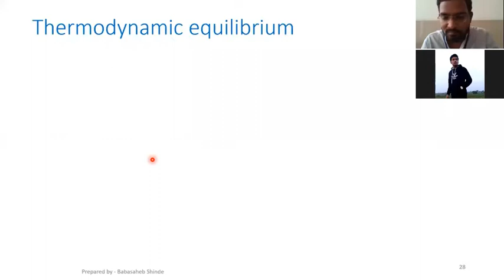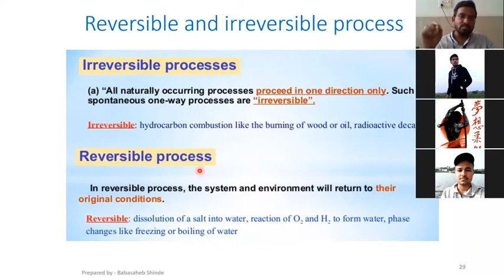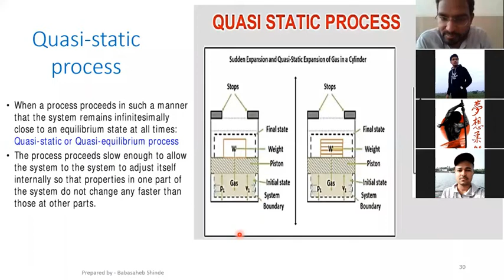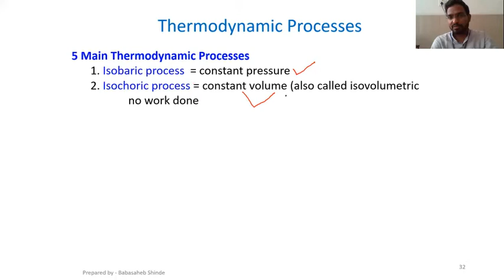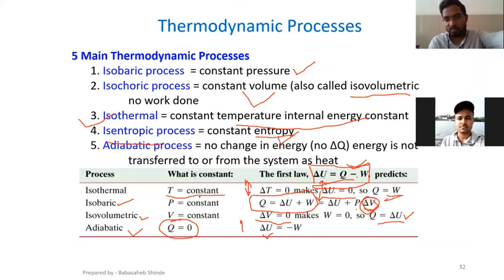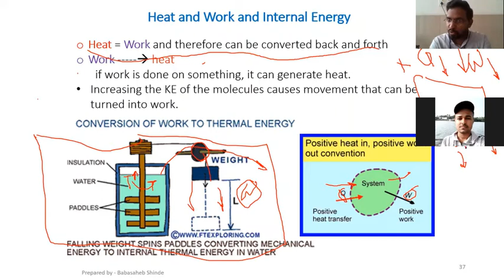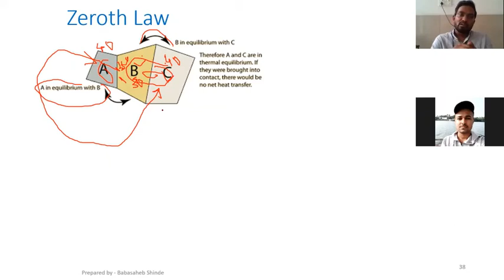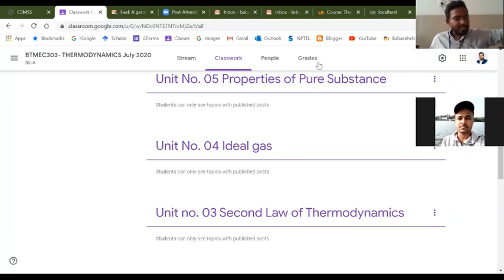Thermodynamics Lecture 04 & 05